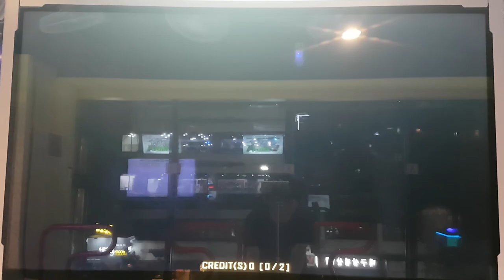헬릭스 D15 Helix | 펌프 백과사전 Pump It Up Prime 2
더블 15인데 속도가 빨라서... 하마터면 브레이크 온 못 할 뻔했네요.